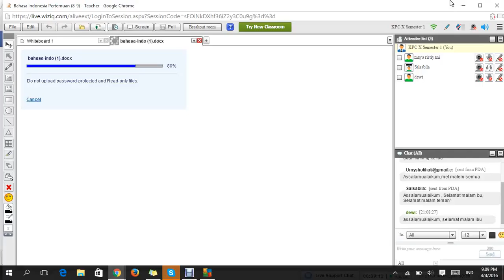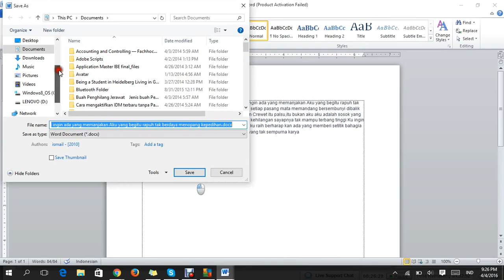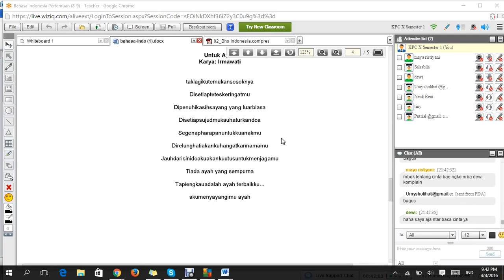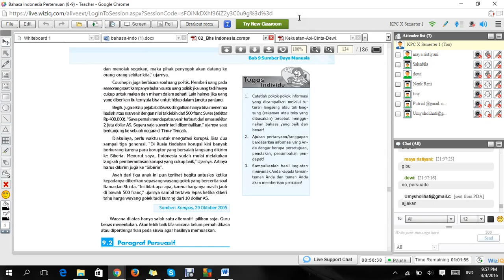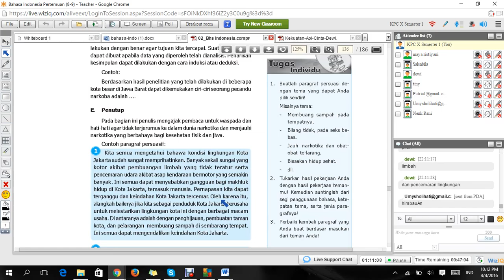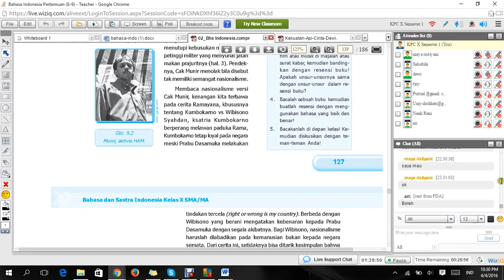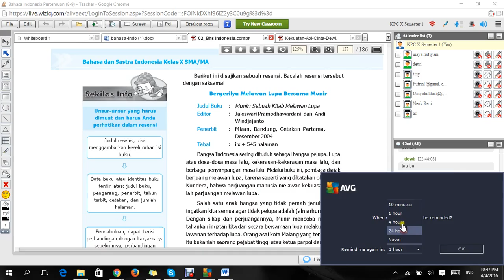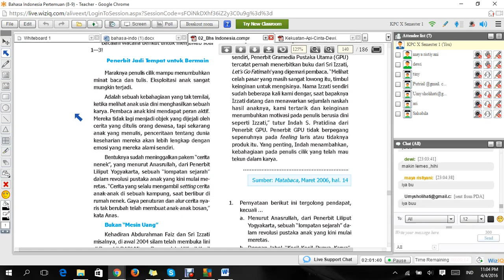Bahasa Indonesia 02 KPC X-1 Pertemuan 8-9 (4 April 2016)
UTS dan materi